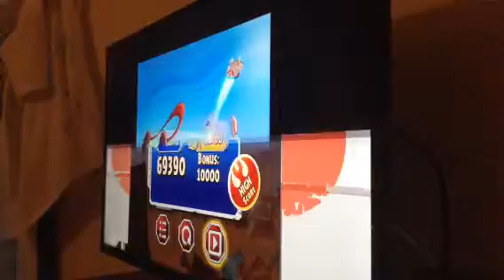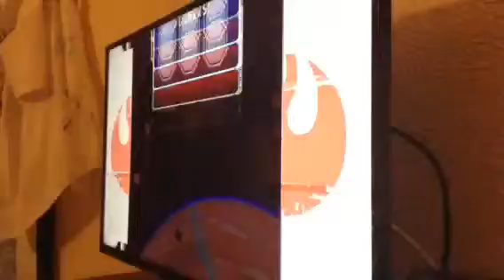Jay play 5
👍 for more